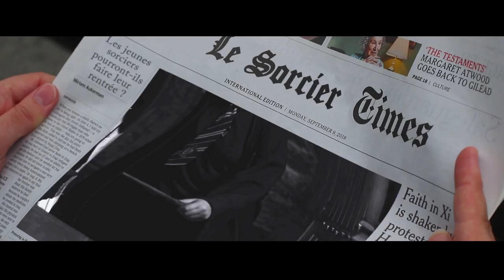L'Académie des Sorciers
La rentrée de l’Académie des sorciers est en danger !

Grâce aux talents de votre équipe composées de 2 à 6 apprentis sorciers, vous devrez vous infiltrer dans cette prestigieuse école de sorcellerie afin de démêler ses énigmes en 60 minutes et pas une de plus.

Bienvenue dans la prestigieuse académie des sorciers, réputée pour avoir formé l’élite du monde de la sorcellerie. Depuis des siècles, une couronne magique permet de répartir les élèves dans chaque maison au cours d’une cérémonie traditionnelle. Cependant, cette année des rumeurs persistantes courent sur une éventuelle disparition de la couronne ! Saurez-vous faire les bons choix pour démêler les mystères de cette affaire et sauver la rentrée de l’académie des sorciers ?

Ce live escape game s’adresse aussi bien aux fans inconditionnels de l’univers du célèbre sorcier dont-on-ne-peut-pas-prononcer-le-nom qu’aux non-initiés de la saga. Les décors vous plongerons dans une école de sorcellerie dans laquelle différents défis vous attendent, vous devrez faire preuve de réflexion, de travail d’équipe et de rapidité afin de sauver la rentrée de l’Académie des Sorciers.

Venez découvrir l’un des scénarios les plus populaires de Nantes dès 12 ans (accompagné d’un adulte) par équipe de 2 à 6 personnes.